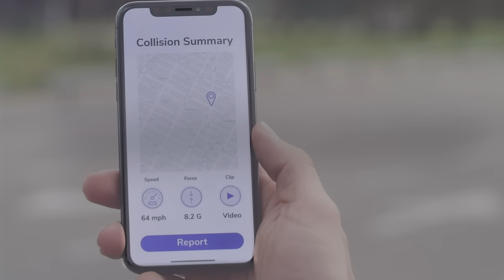Nexar | Road safety powered by dash cam & app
Nexar records your drives, backs up important videos to the cloud and provides immediate evidence to your phone in case of an accident. Discover worry-free driving today at GetNexar.com